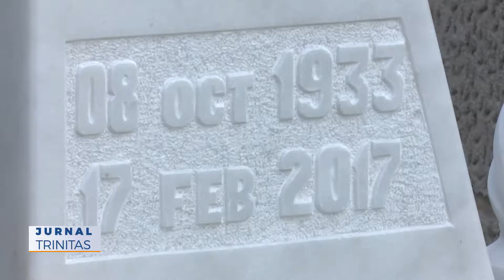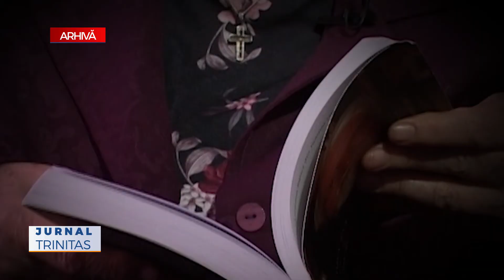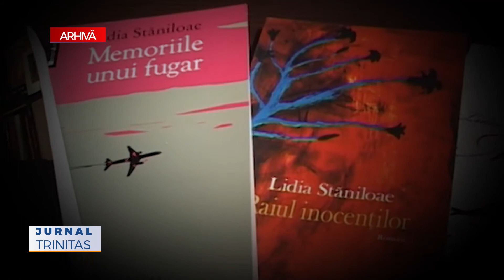Un an de la trecerea la cele veșnice a Lidiei Stăniloae